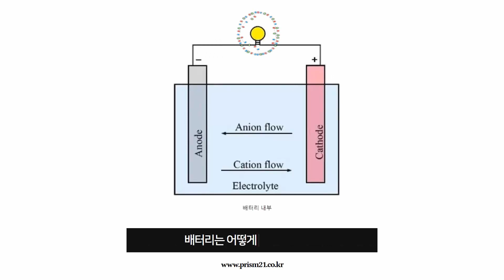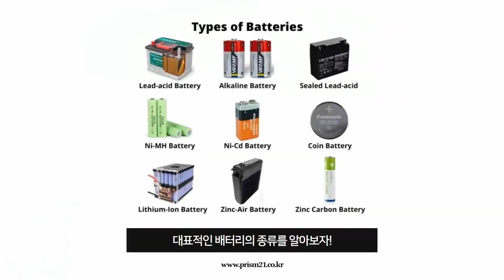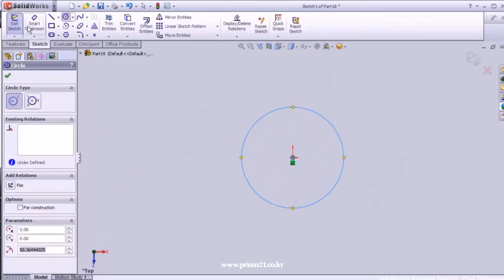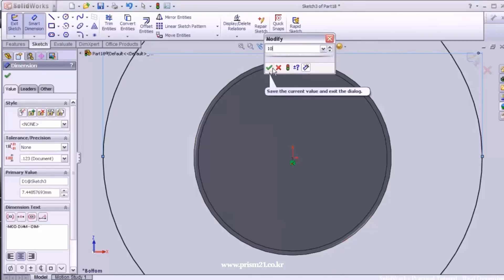배터리의 원리는 무엇이며 1차전지와 2차전지의 9가지 종류와 특징,설계를 알아보자.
배터리는 화학 물질의 형태로 전기 에너지를 보유하는 장치입니다.
전기 화학 반응 의 도움으로 저장된 화학 에너지를 직류(DC) 전기 에너지로 변환합니다.
배터리의 전기화학 반응은 전류를 사용하여 한 물질에서 다른 물질(전극이라고 함)로 전자를 이동시켜 수행됩니다.

최초의 배터리는 1800년 이탈리아의 물리학자 알레산드로 볼타가 발명했습니다.
엔지니어 여부에 관계없이 작은 배터리와 큰 배터리라는 두 가지 유형의 배터리를 본 적이 있을 것입니다. 작은 배터리는 시계, 경보기 또는 연기 감지기와 같은 장치에 사용되는 반면 자동차, 트럭 또는 오토바이 와 같은 응용 프로그램은 비교적 큰 충전식 배터리를 사용합니다.

배터리는 지난 10년 동안 중요한 에너지원이 되었습니다.

3DCAD,구조해석,CAD,CAE 전문기업
SINCE 1997